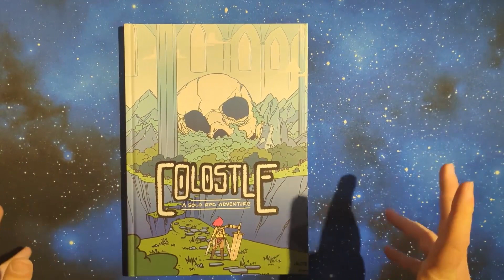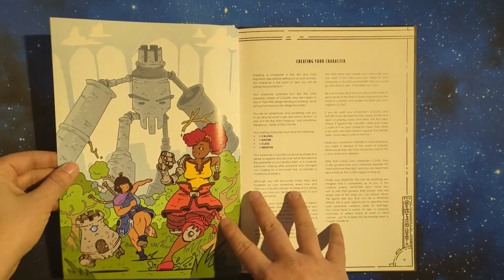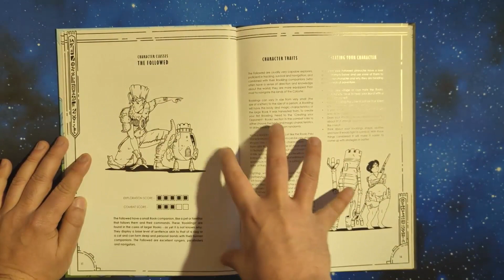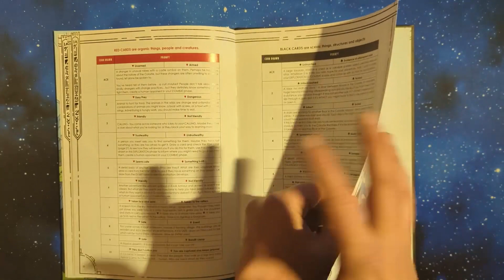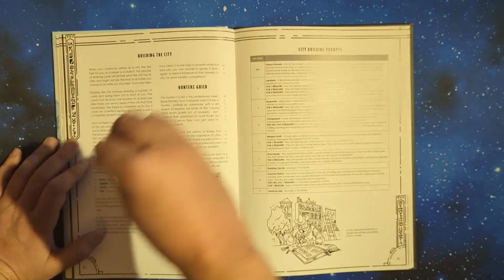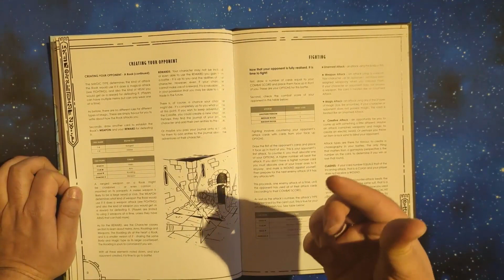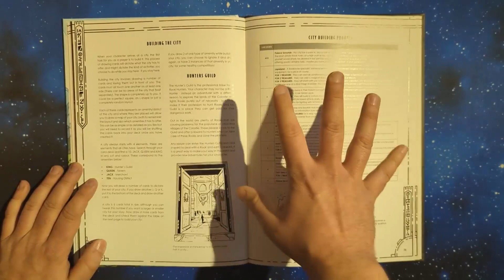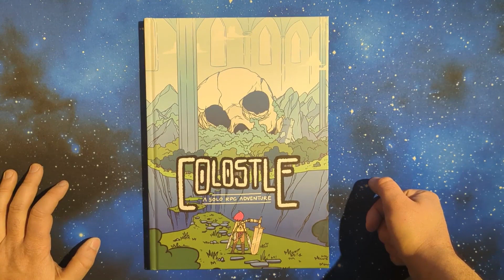Colostle: un gdr d'avventura in solitario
Gioconauta.it: recensioni, i migliori giochi di società, On the board, Miniboard, gameplay, Dicecraft, news, Kickstarter, Gamefound, Live, La Libreria Mobile di Mezzanotte, Guarda&Gioca, tutorial, anteprime e altre chicche dal mondo dei giochi da tavolo!